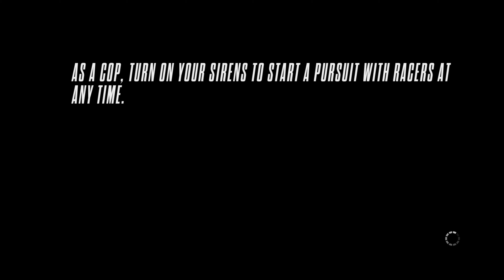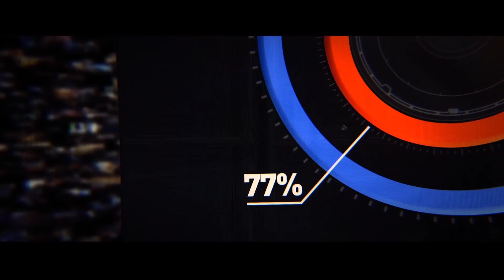Round 2 / Multiplayer Police Chase VS KROSSU201 - Need for Speed™ Rivalsᴴᴰ